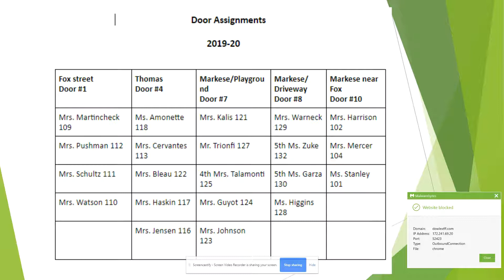Aug 22, 2019 9:27 AM